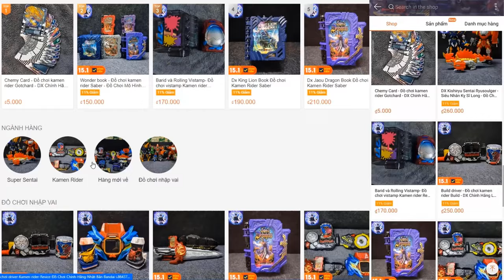Another Rider P3 - Tất cả Another rider - RiderXAll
00:00 Intro
00:42 Another W
02:24 Another OOO
05:12 Another Fourze
07:08 Another Wizard
09:36 Another Gaim